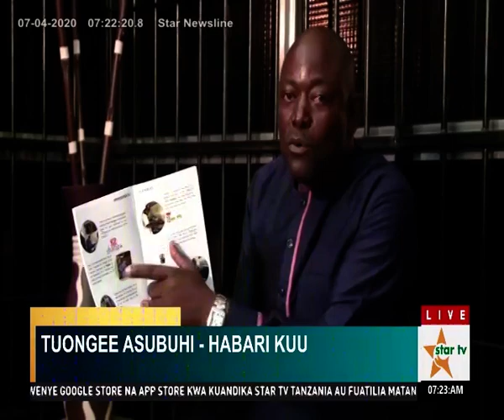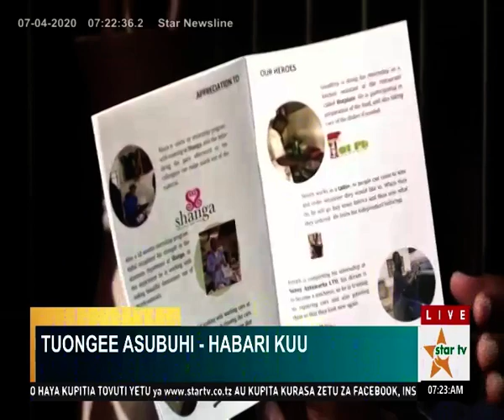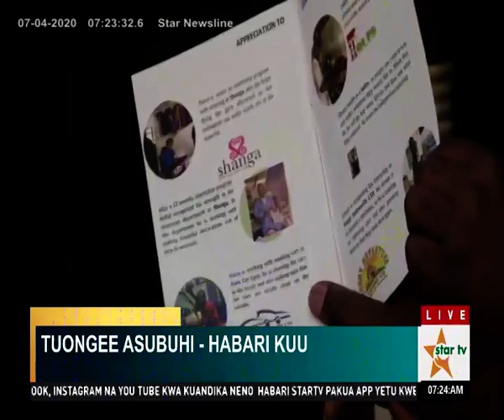TAZAMA KIPINDI CHA HABARI KUU